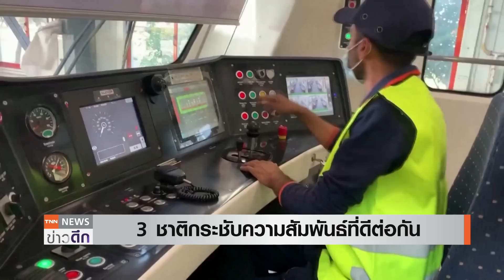"อาหรับ"อ้าแขนรับซีเรียแล้ว หลังระงับสมาชิกนานกว่า 10 ปี | TNN ข่าวดึก | 7 พ.ค. 66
ที่ประชุมสันนิบาตอาหรับตัดสินใจยอมรับซีเรียเข้ากลุ่มอีกครั้ง หลังระงับสมาชิกนานกว่า 10 ปี   ขณะเดียวกันจีนยังเดินหน้ากระชับความสัมพันธ์หลายชาติในเอเชียต่อเนื่อง ล่าสุด ได้ประชุมร่วมกับ , อัฟกานิสถาน และปากีสถาน บรรลุข้อตกลงความมั่นคง รวมถึงการลงทุนอีกด้วย